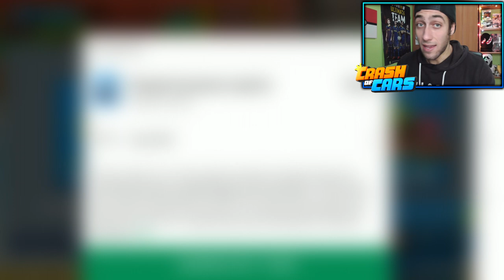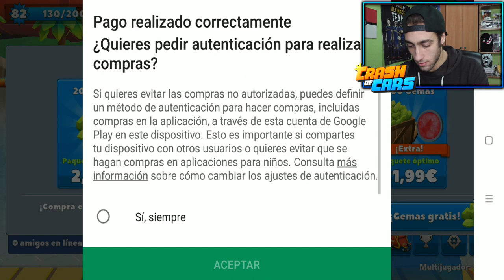GASTO DINERO EN LA NUEVA PINTURA ESPECIAL!!!🤑🔴 | CRASH OF CARS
COMPRO LA ÚLTIMA PINTURA ESPECIAL QUE LE DA UN EFECTO DISTORSIONADO A LOS COCHES!!!